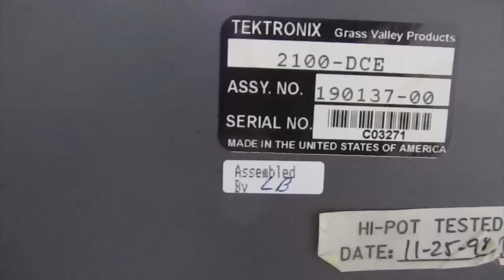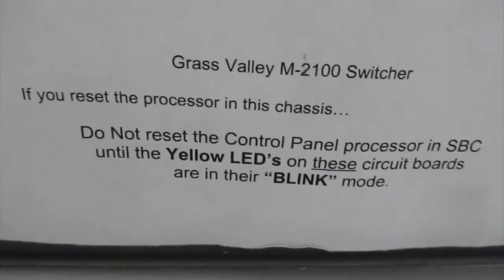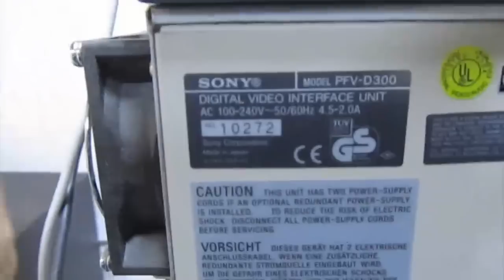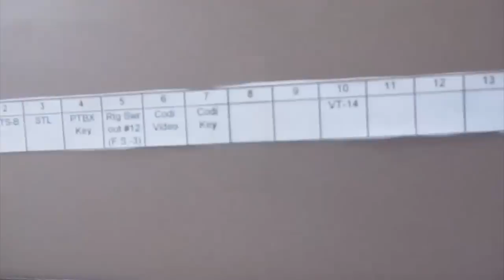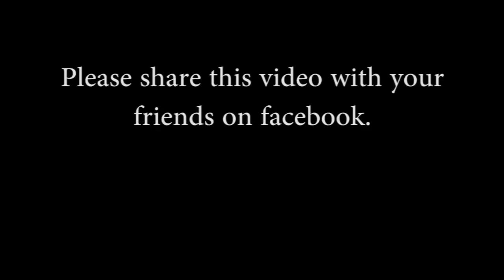20121208 - At the Lab - Master Control Wires and DAC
The gang hangs out in Master Control and work on the SDi camera interface converters.